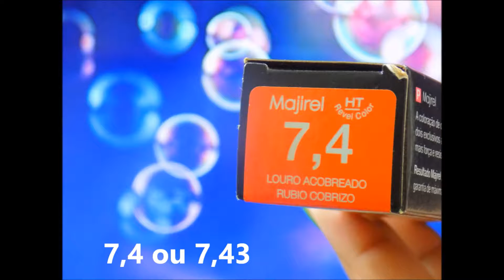De LIXO ao LUXO - Thai Oliveira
Amores espero que gostem desse vídeo, ele foi apenas pra você despertar a DIVA que há dentro de si. Fique bela em casa, arrase amores.
Deixe sugestões para próximos vídeos :)